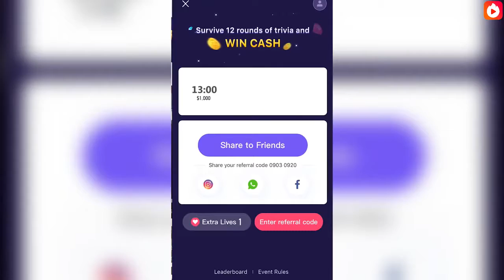new 218 Asking 50 Indian Girls To Be My Valentine